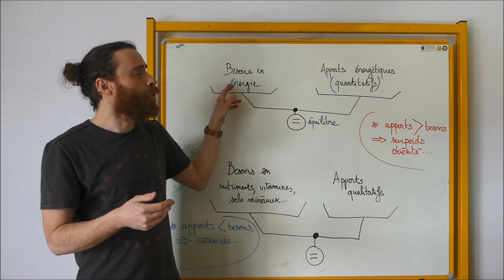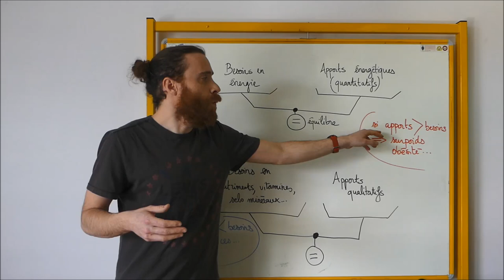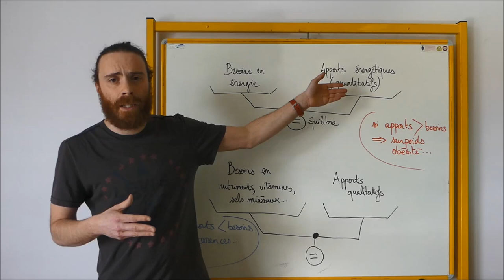SVT - Cycle 4 - COURS - L'équilibre alimentaire de l'être humain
Les aliments doivent combler nos besoins en énergie. Pour arriver à l’équilibre alimentaire, les apports énergétiques (= apports quantitatifs) d’un repas doivent être équivalents aux besoins énergétiques de notre corps.

Le surpoids puis l’obésité se développent lorsque les apports énergétiques sont supérieurs aux besoins d’une personne. Cette augmentation a pour conséquence une augmentation du risque de diabète ou de maladies cardiovasculaires.

Les aliments doivent apporter tous les nutriments nécessaires au fonctionnement de notre organisme (= apports qualitatifs). Lorsqu’un nutriment n’est pas apporté en quantité suffisante, on parle de carence. Les carences peuvent provoquer des maladies graves.

La connaissance des constituants de chaque plat permet de construire des menus équilibrés en fonction des besoins énergétiques journaliers et des apports nécessaires pour chaque nutriment (glucides, lipides, protéines, vitamines…).

Les campagnes de prévention liées à l’alimentation sont importantes car elles informent les individus des choix à faire pour préserver leur santé.